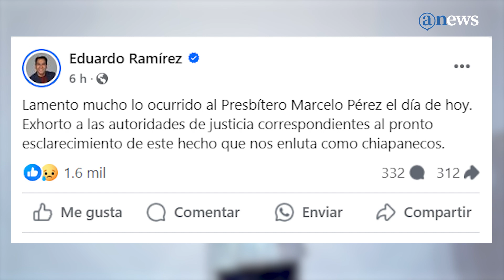Asesinan a sacerdote en San Cristóbal de las Casas